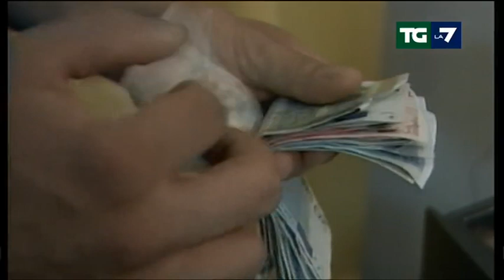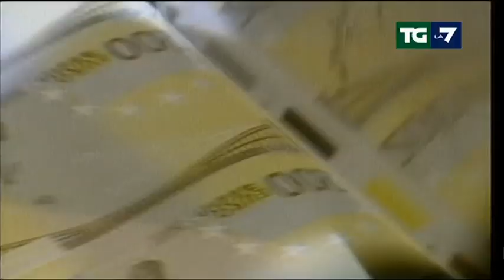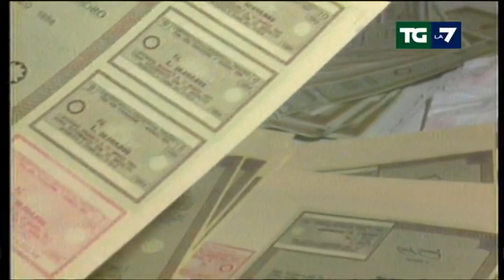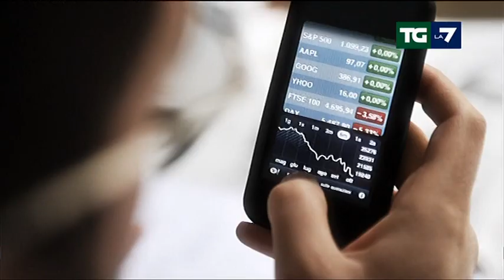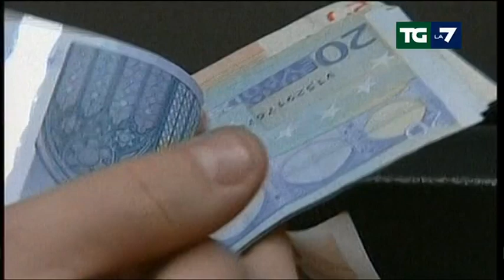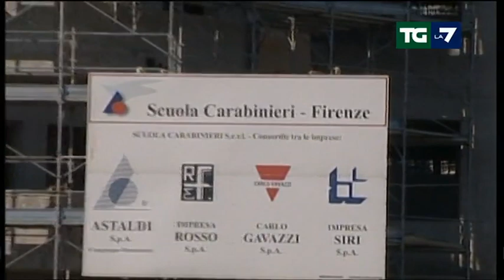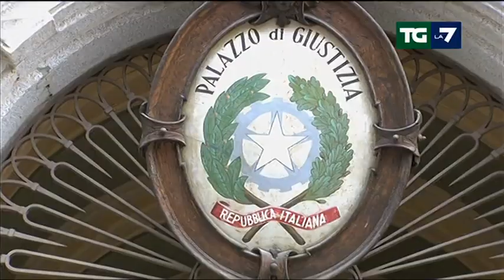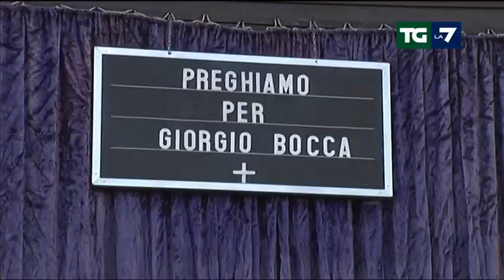Tg La7 - Edizione delle ore 13.30 del 27/12/2011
MONTI TORNA AL LAVORO: "SUBITO FASE DUE PER LA CRESCITA". DOMANI CDM STRAORDINARIO. E BERLUSCONI LO PRESSA: "ITALIA PREOCCUPATA";
RIAPERTURA INCERTA DI BORSA E MERCATI: SULL'ITALIA CONTINUA L'INCUBO SPREAD E PIAZZA AFFARI E' L'UNICA IN NEGATIVO;
ALLARME CORRUZIONE, LA CORTE DEI CONTI: "LA MALAITALIA DILAGA, MERCATI INQUINATI. INASPRIRE LE PENE PER IL FALSO IN BILANCIO";
IN SIRIA, LA REPRESSIONE NON SI FERMA, L'ESERCITO DI ASSAD FA DECINE DI MORTI. MISSIONE ARABA SCORTATA DAL REGIME;
L'ADDIO AL RUVIDO CRONISTA GIORGIO BOCCA. IL PRETE: "UN PARTIGIANO DELLA PAROLA". ECO: "CON LUI FINISCE IL GIORNALISMO DEL '900".